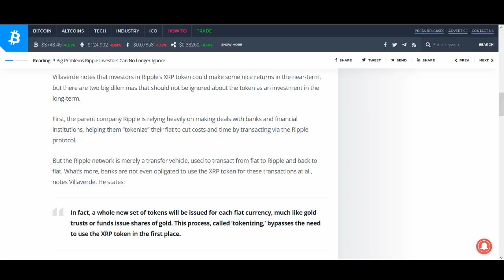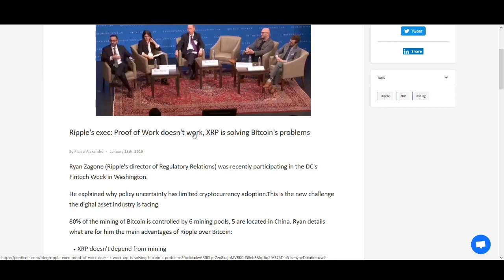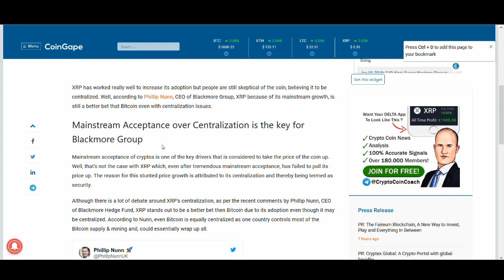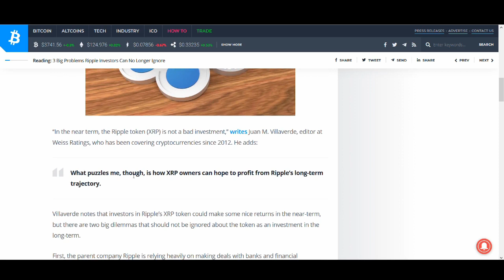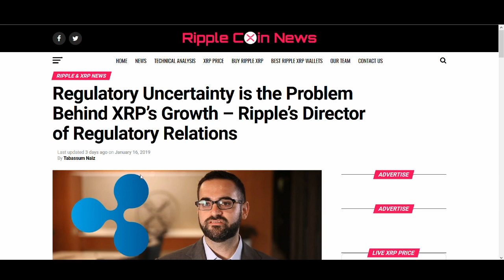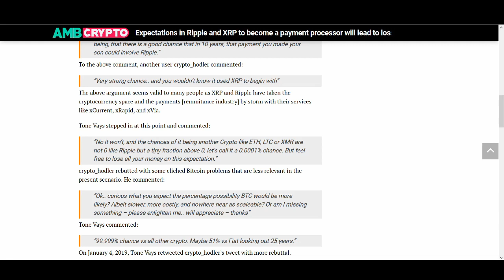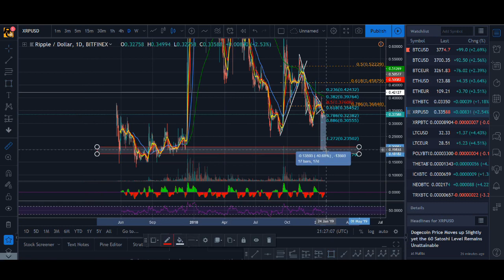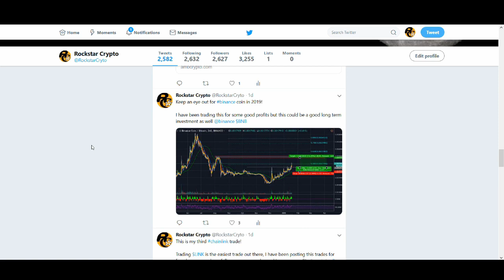RIPPLE XRP: THE "VALUE" PROPOSITION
What is RIPPLE XRP's actual value proposition? Is it a value transfer, payment transfer or is a currency? I share my thoughts in this video, I would like to know yours.

♥ BTC: 17isdB1axM3VB4w6kT4w53Kh7SHE24MeBv
♥ ETH: 0xb35c7a69c0f1aed0e017bf3f2e335868d82b01ef
♥ LTC: LayvBFb9dntcSsQrb8dKoWqd4B4mL8sooK

Regards,
Rocko